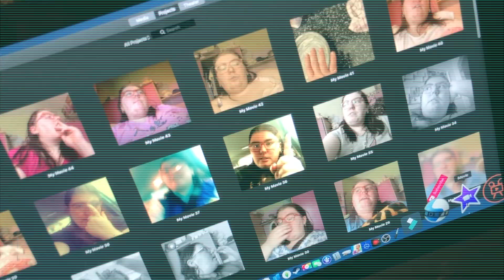Back To Singing Lessons!!! (WK 72.2)